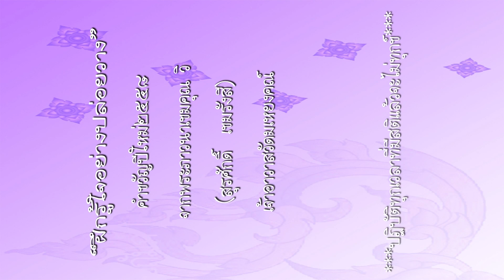ความสุขอันเกษม“ฝึกรู้ใจอย่างปล่อยวาง” คำขวัญปีใหม่ ๒๕๕๘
“ฝึกรู้ใจอย่างปล่อยวาง”
คำขวัญปีใหม่๒๕๕๘
จากพระภาวนาเขมคุณ วิ
(สุรศักดิ์  เขมรังสี)
เจ้าอาวาสวัดมเหยงคณ์
จากงาน
“เสริมมงคลชีวิตประสิทธิพรปีใหม่”
ณ ยุวพุทธิกสมาคมแห่งประเทศไทย
ในพระบรมราชูปถัมภ์

(สำหรับดูด้วยสมาร์ทโฟน)